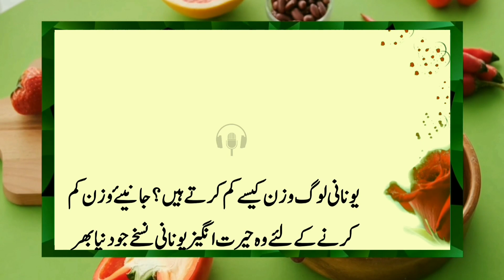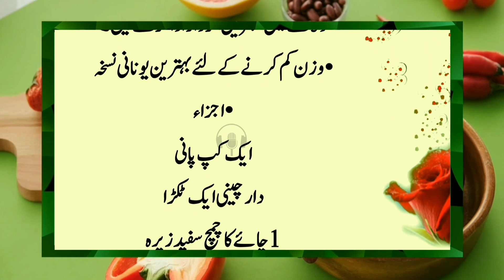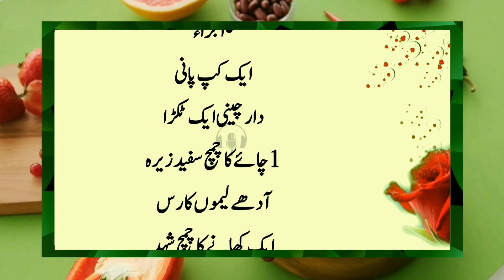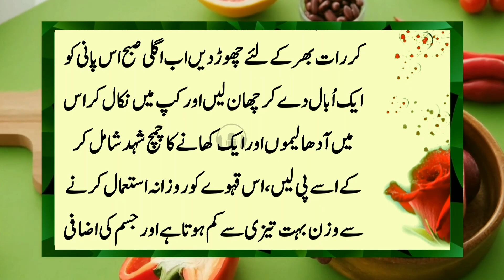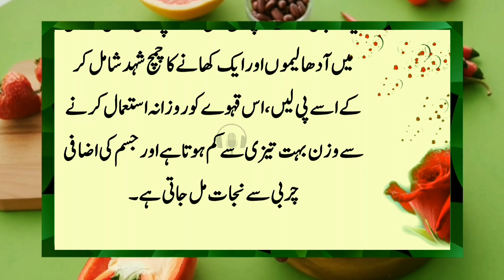The women were beaten